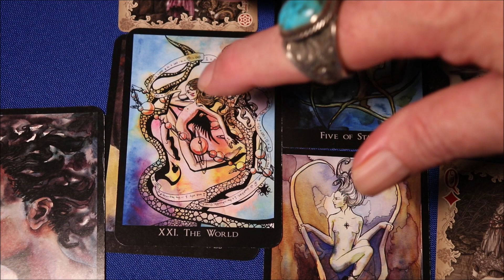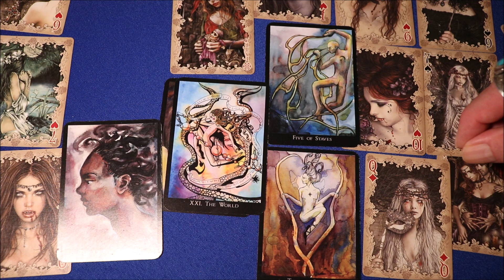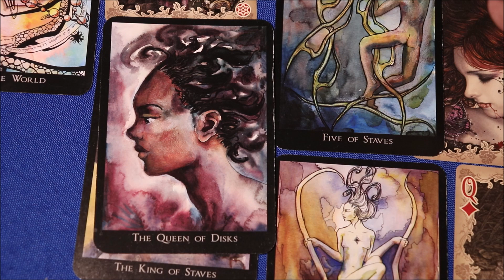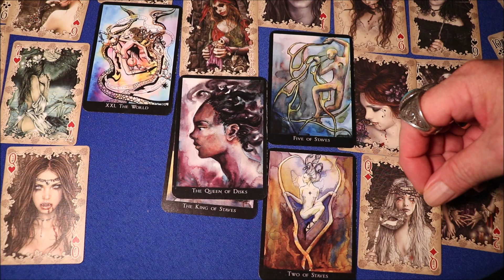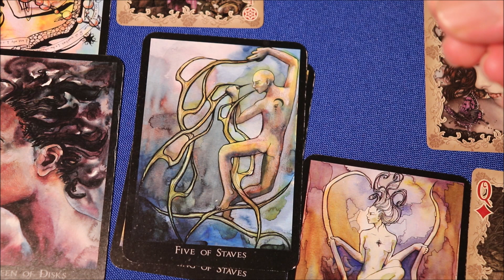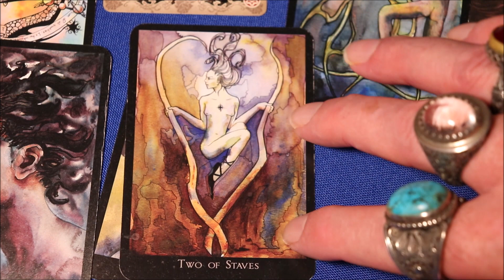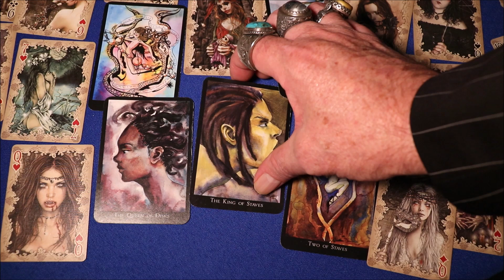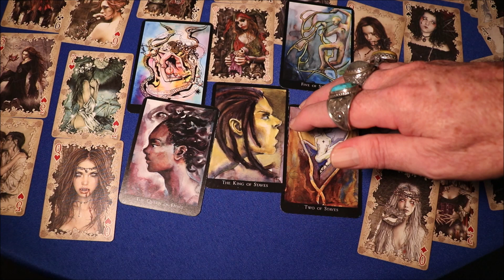CANCER JULY 2021 READING * Don’t Stop! Don’t Compromise ! Be Your Magnificent Self; Open To Receive.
The Cancer July 2021 reading and forecast that sets out the predictions for Cancer empowering you in the month of July.

Nigel Saint James provides your Cancer July 2021 reading prediction and forecast incorporating tarot, astrology, numerology and spiritual mysticism. We’ll see the Cancer predictions in July for love, money, family, and work, and can take a different perspective to your horoscope for July 2021. Many people report that it is more detailed than a horoscope. The reading for you also contains a blend of esoteric and mystical meanings of the spiritual energies which surround you.